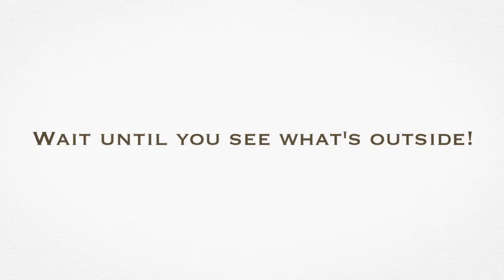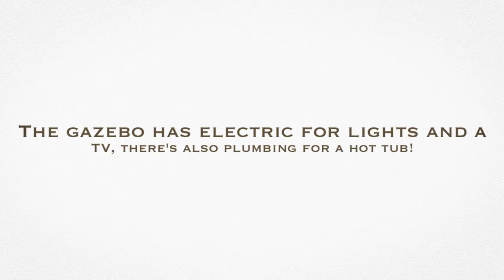SOLD - 247 Stock St. Nesquehoning, Pa 18240